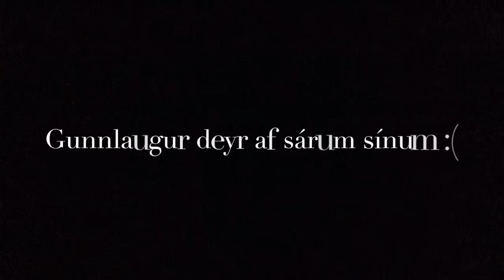Gunnlaugs saga Hópur 3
This video is about Gunnlaugs saga